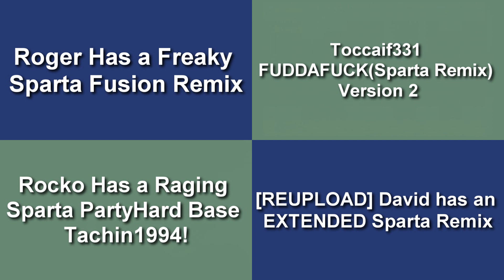(PLEASE DON’T BLOCK THIS) Sparta Remixes Side by Side 138 (Lincoln Spartan 2006 Version)